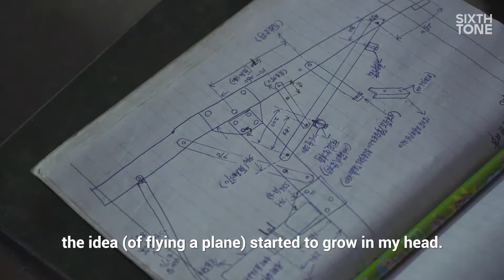The Chinese Farmers Taking to the Skies in Their Own Aircraft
Xu Bin spent over a decade building his own gyrocopter out of scrap and spare parts. Now, he’s helping people across China do the same thing.